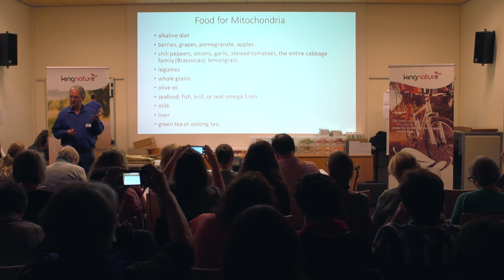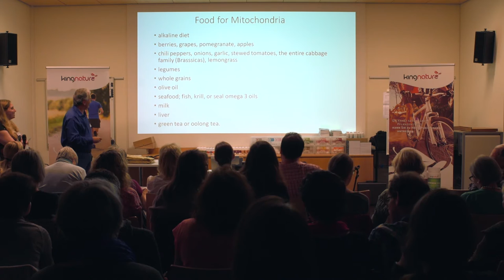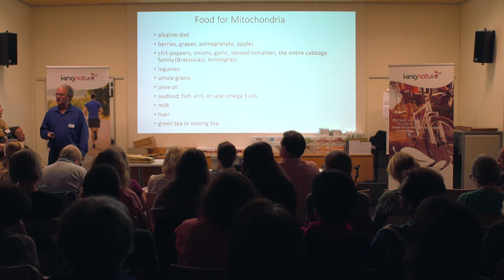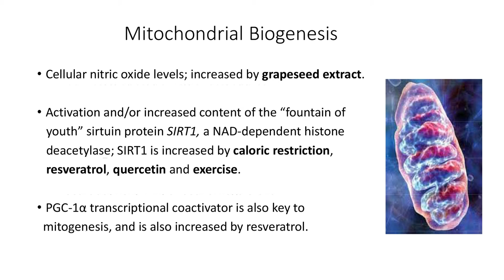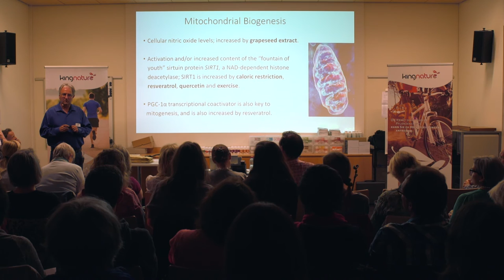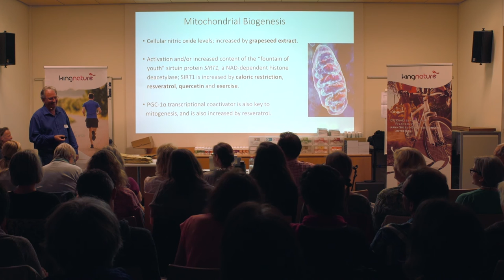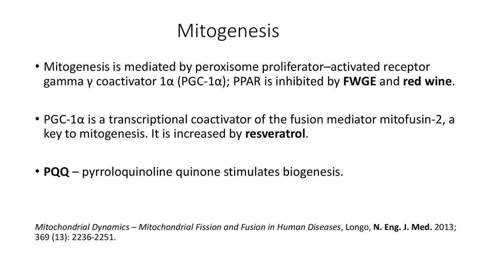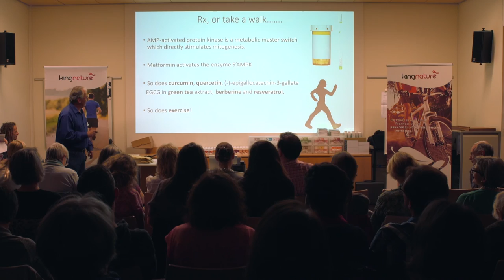EIne Diät für die Mitochondrien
Dr. Neil McKinney (Naturheilarzt und Krebsspezialist) über eine Ernährung, welche den Mitochondrien gut tut.